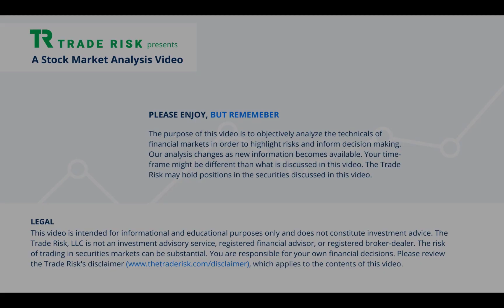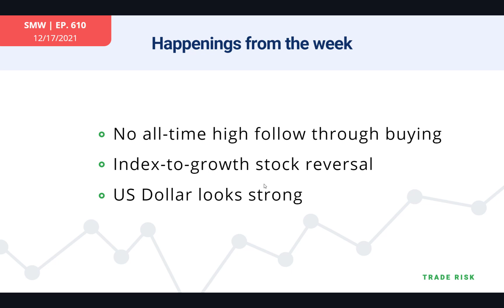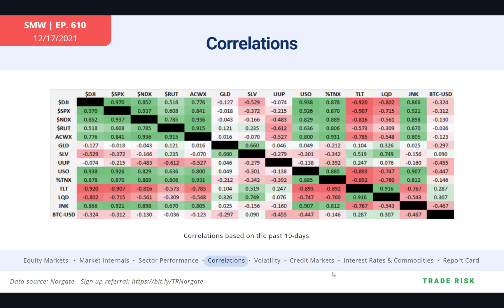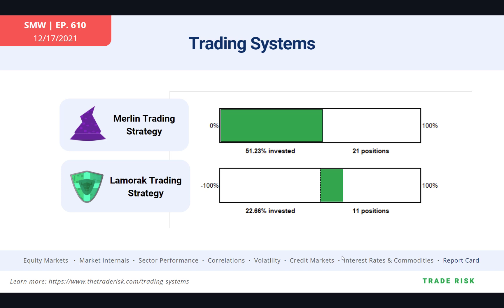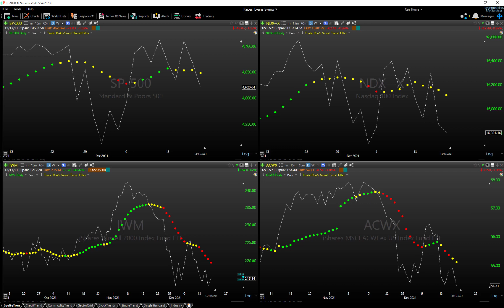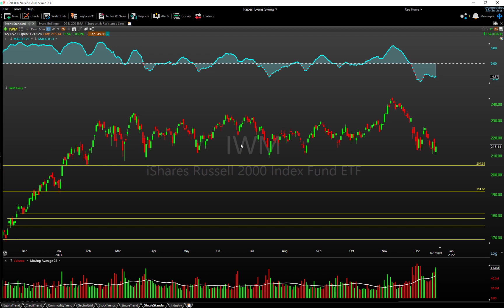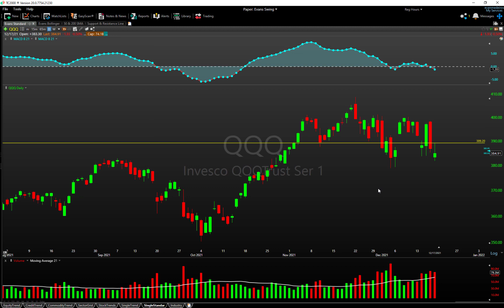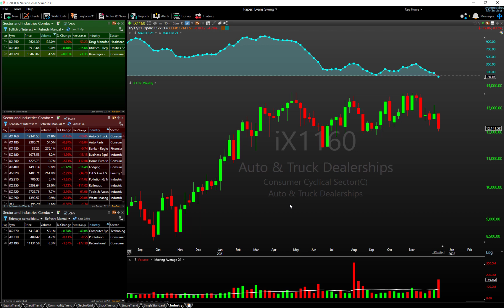Stock Market Analysis Latest - Bearish equity market evidence on the rise - December 17, 2021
Enjoy this video? Be sure to sign up for our free email newsletter to receive even more market analysis every single weekend

We hope you enjoy our latest stock market analysis breaking down the price action and technicals of all major markets and sectors for the week.

MARKETS REVIEWED
SPX - S&P500
QQQ - Nasdaq
USO - Oil
GLD - Gold
SLV - Silver

INDICATORS DISCUSSED
VIX - Volatility
Advance-decline line

SECTORS & INDUSTRIES HIGHLIGHTED
Drug Manufactures
Utilities
Beverages
Auto & Truck
Banks
Business Equipment
Lodging
Oil & Gas
Railroads
Tools & Accessories